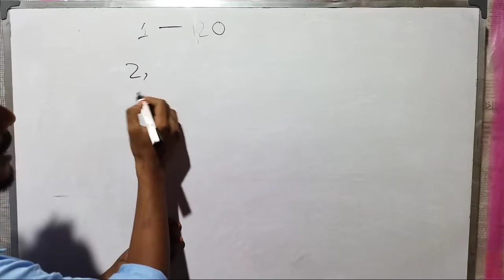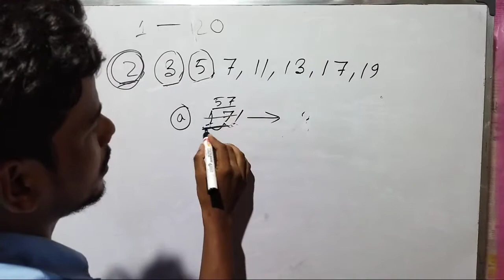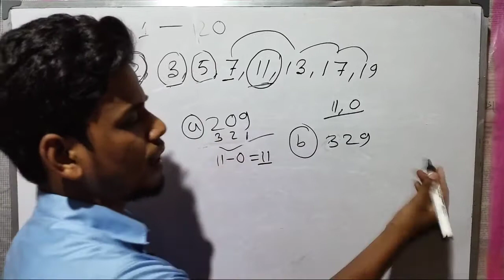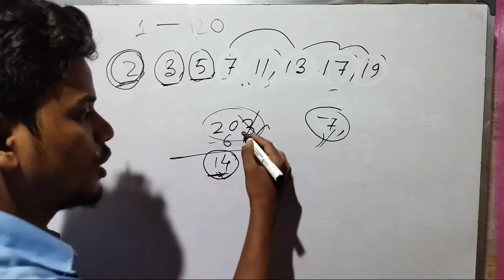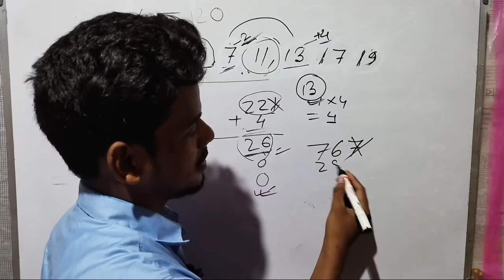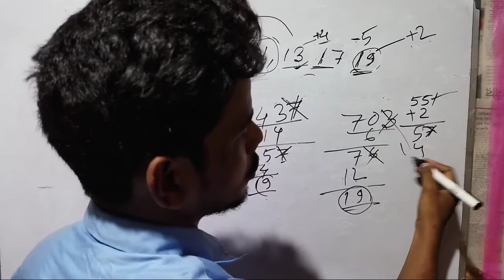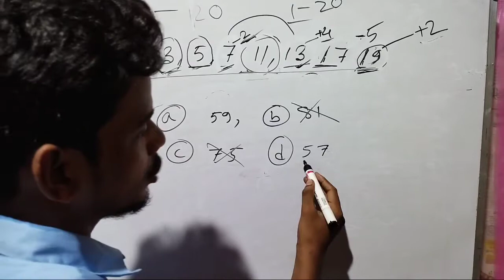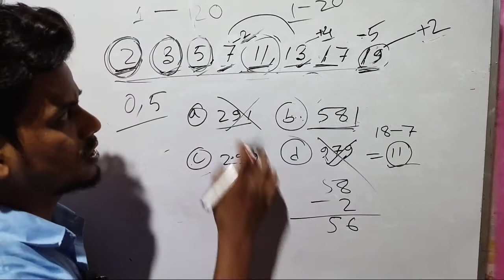Divisibility Rules Of Number In Bangla 2021.বিভাজ্যতা বের করা সম্পূর্ণ ধারণা.বিভাজ্যতা.divisibility.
1-20 পর্যন্ত মৌলিক সংখ্যার বিভাজ্যতা যেমন 2,3,5,7,11,13,17,19 এই সংখ্যাগুলির বিভাজ্যতার সম্পর্ণ ধারণা.